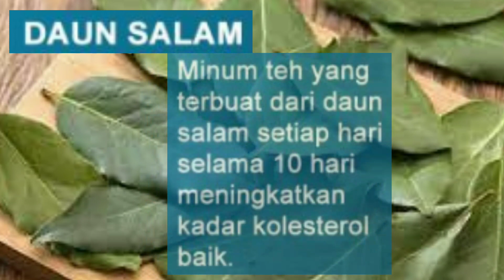minuman herbal penurun kolesterol Tinggi yang Cepat dan Aman yang mudah kita dapatkan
6 Herbal Penurun Kolesterol Tinggi yang Cepat dan Aman yang mudah kita dapatkan Beberapa herbal dipercaya bisa menurunkan kolesterol tinggi. Berdasarkan penelitian, herbal ini mampu menurunkan kadar kolesterol yang melonjak secara cepat dan aman. Namun, beberapa jenis herbal masih membutuhkan penelitian lebih lanjut untuk memastikan keampuhannya.